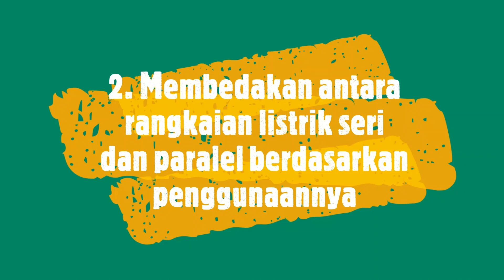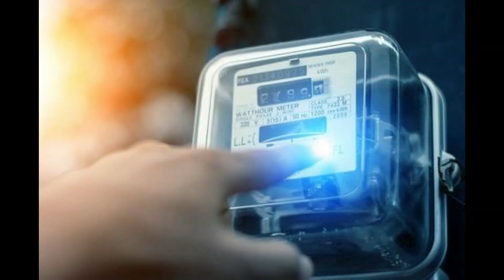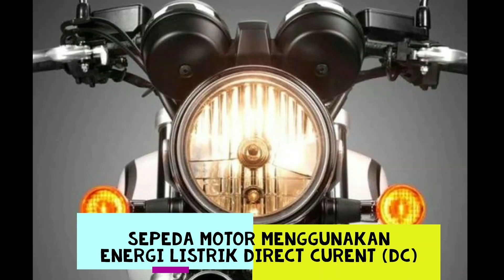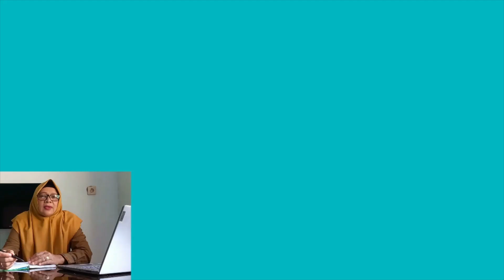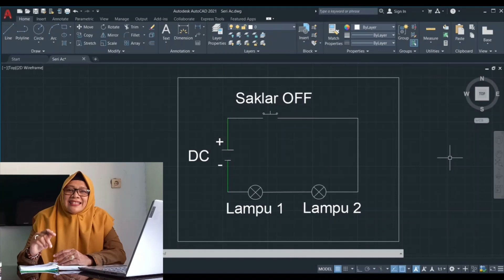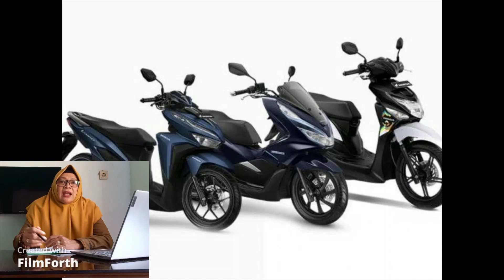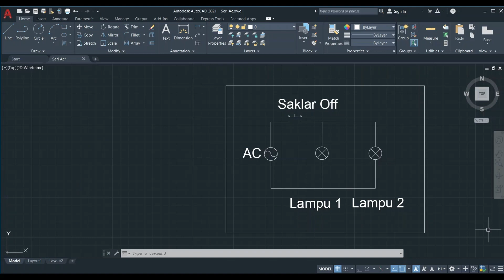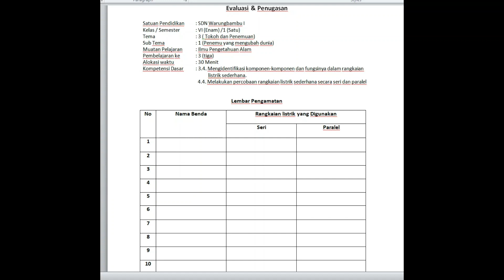Program Pembelajaran Kedaireka Rekacipta VCDLN | Anah Mulyanah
Program Pembelajaran Kedaireka Rekacipta VCDLN
Pemateri: Anah Mulyanah
Judul Materi: IPA - Jenis Rangkaian Listrik dan Penggunaannya
Jenjang Kelas: SD